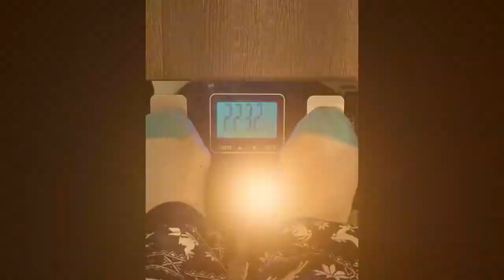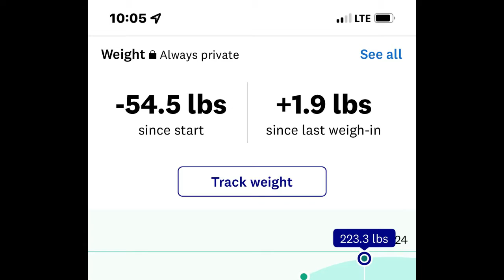Weigh In Update and Word of the Year 01/02/22